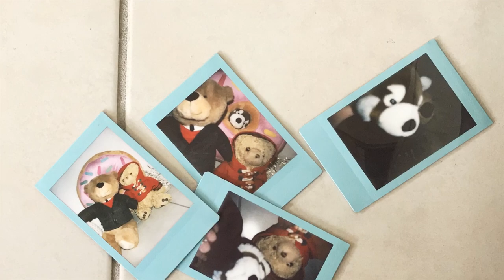Stop motion animation | "new friends"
My first attempt at stop motion animation - a short story about some stuffed friends.

Let me know if you want to see more like this :)

Total photos: 523
App used: onion cam2 (iOs)